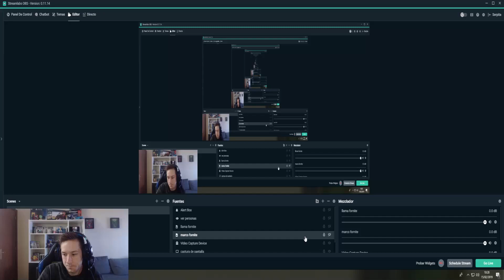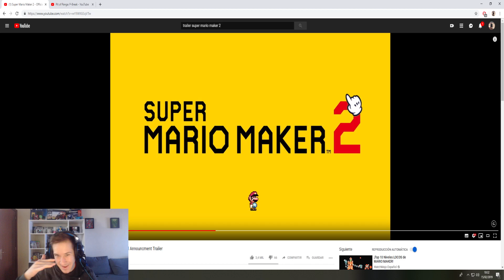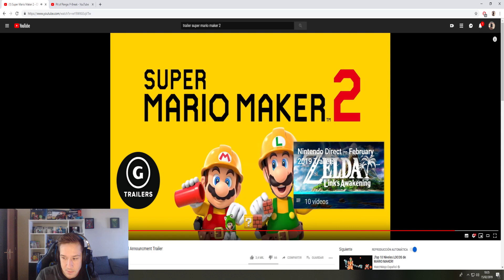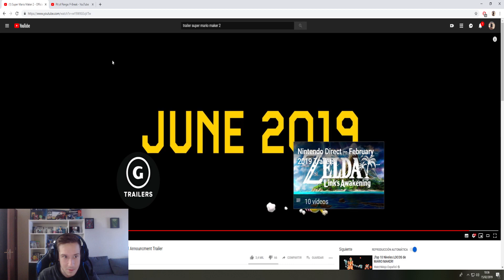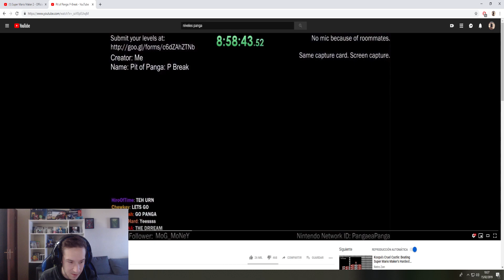!!! ANALISIS DEL TRAILER DE SUPER MARIO MAKER 2 - COMO JUGARLO Y SU DIFICULTAD - ESPAÑOL - SWITCH -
muy buenas chavales ! en el vídeo de hoy tenemos a super mario maker 2 . un videojuego que yo espero muchísimo y con muchas ganas . estará el canal desde el mismo día de salida .